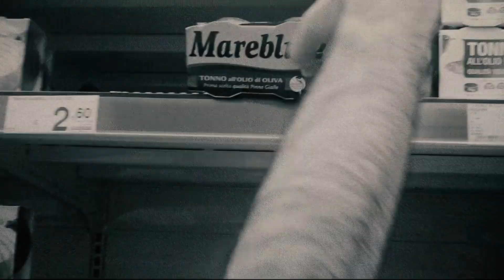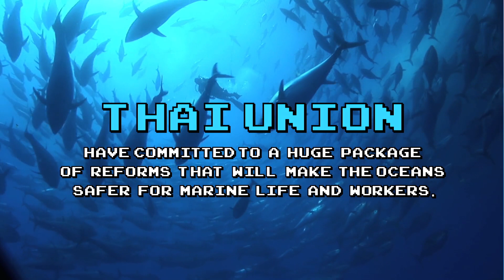Greenpeace - Cats vs Bad Tuna | Mr. President